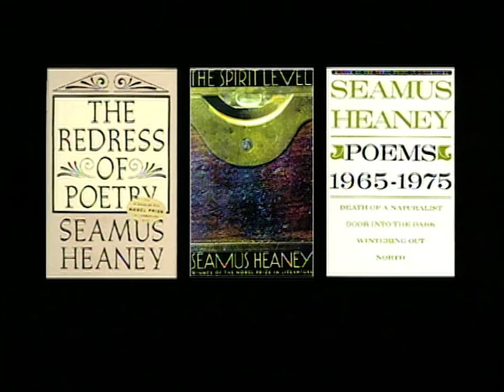Seamus Heaney interview (1996)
Writer and Nobel laureate Seamus Heaney looks back at his career, finding out he won the Nobel prize, and presents his new book, "The Spirit Level."